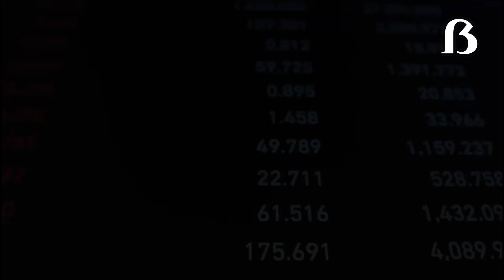Colombia tiene una de las monedas mas devaluadas del mundo